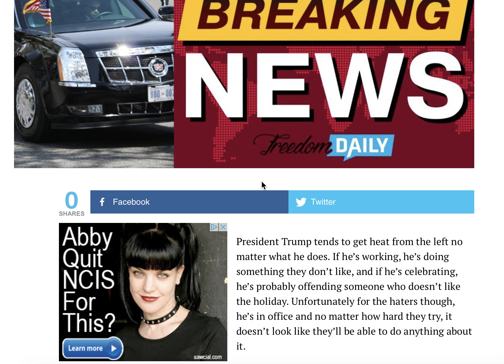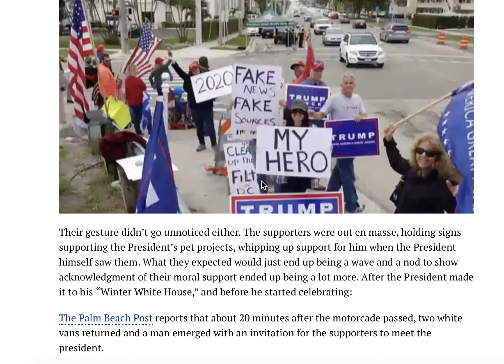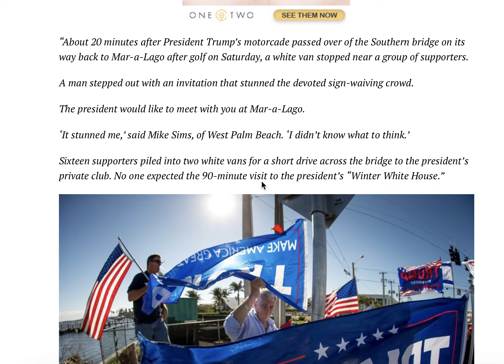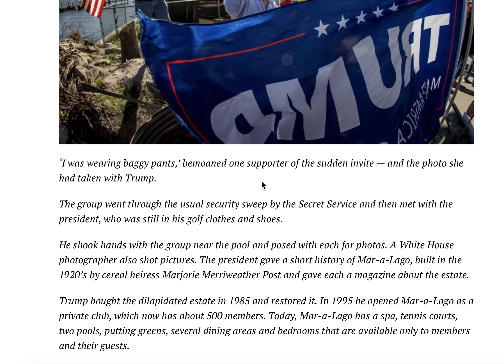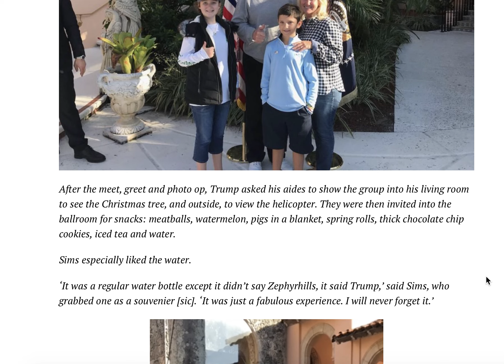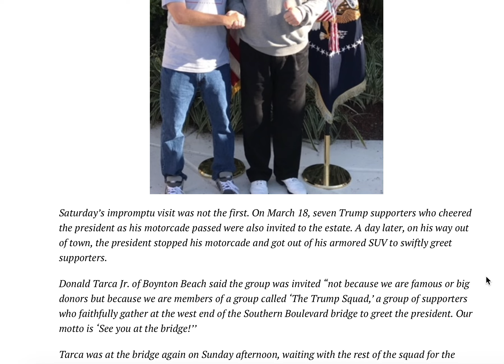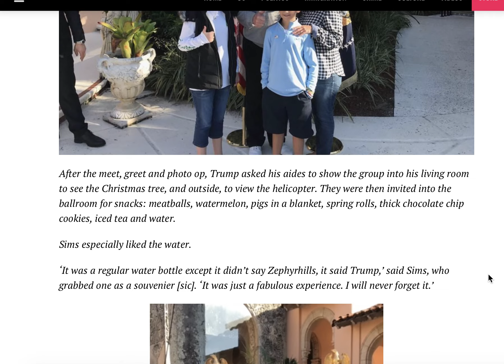BREAKING! TRUMP'S MOTORCADE JUST CAME TO URGENT STOP!